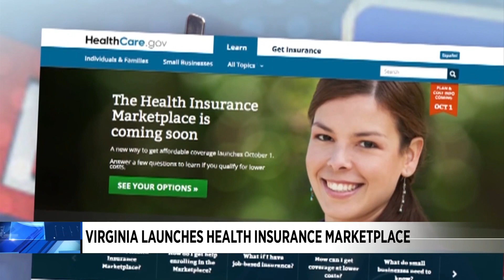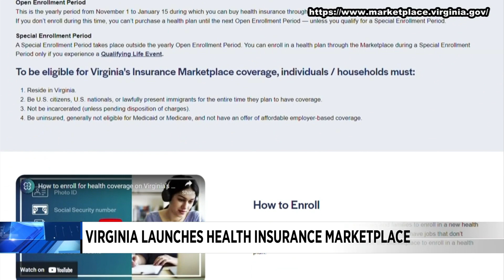Virginia launches healthcare marketplace